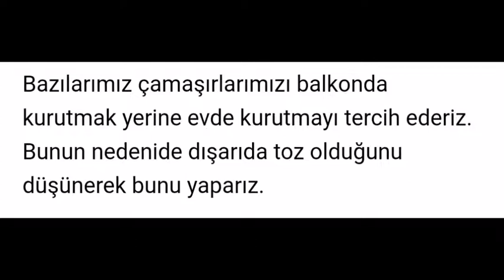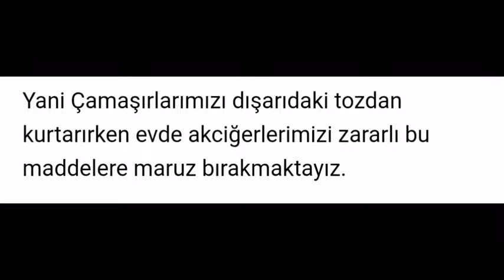Çamaşırlarınızı Sakın evde kurutmayın